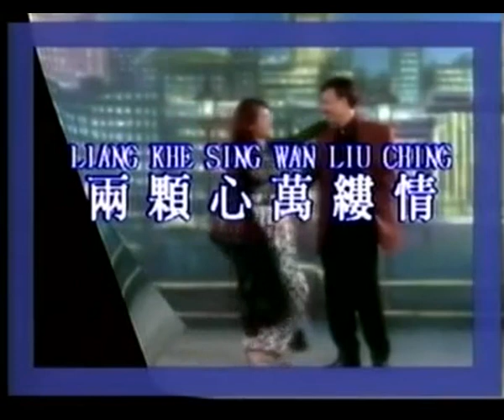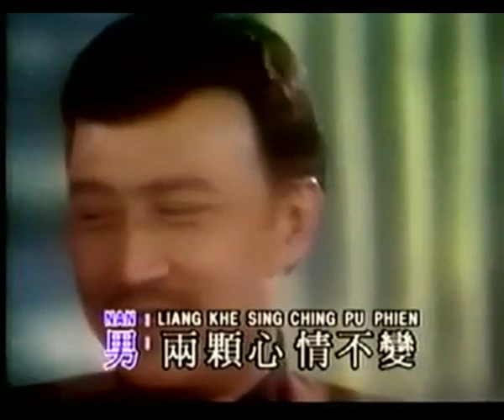两颗心万缕情 Liang Ke Xin Wan Lv Qing 伴奏 karaoke 余天 Yu Tian & 李亚萍 Li Ya Ping 对唱 duet